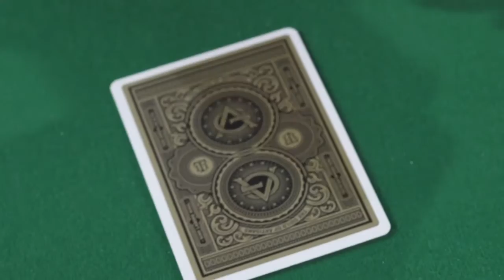Artisam Playin Cards by Tehaory 11